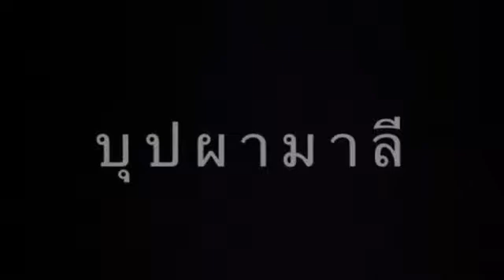บุปผามาลี - เดช อิส